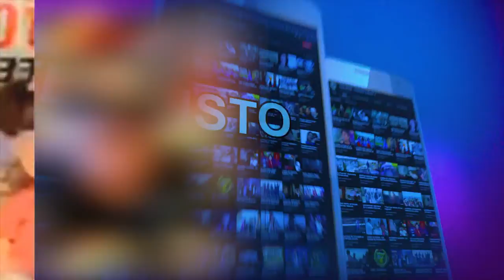DONDE ESTAS - GRUPO MAGAYIN - ESTRENO CUMBIA 2020